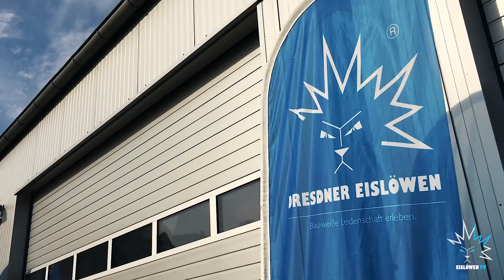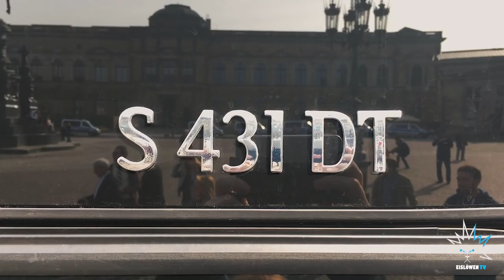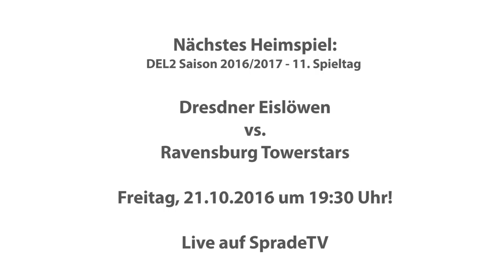Vorstellung und Stimmen zum neuen Mannschaftsbus | Dresdner Eislöwen